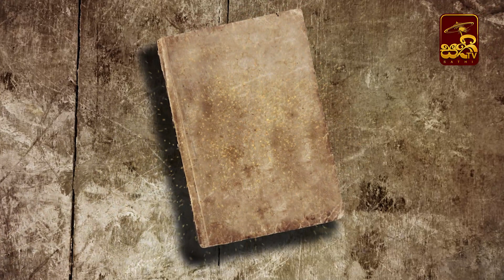විසුද්ධි මාර්ගය 03 | 2022 02 23 | Mankadawala Nandarathana Thero | Visuddhi Margaya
නවම් අව අටවක පෝදා පූජ්‍ය මාන්කඩවල නන්දරතන ස්වාමින් වහන්සේගේ ගෞරවණිය වැඩමවීමෙන් විසුද්ධි මාර්ගය ඔස්සේ සිදුකරන සාකච්චා මාලාව

03 - කොටස

2022 නවම් අව අටවක පෝය දින